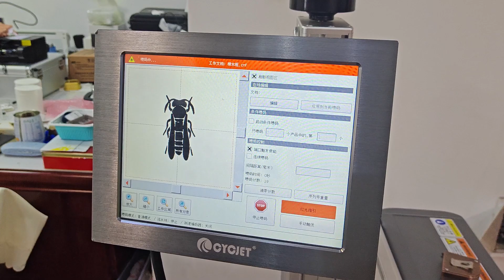Can a CO2 laser machine print patterns on wood surfaces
Shanghai Yuchang Industrial Co., Ltd., referred to as CYCJET - is a professional handheld inkjet printer and portable marking solutions manufacturer located in Shanghai, China. As a high-tech enterprise, CYCJET series products have been exported to more than 90 countries and regions including the United States, the United Kingdom, France, Germany, Malaysia, Singapore, Indonesia, the United Arab Emirates, Saudi Arabia, and Brazil, etc. And our products are highly praised by domestic and foreign customers.

As a manufacturer, CYCJET has more than 20 years of experience in developing different types of handheld inkjet printing solutions, laser printing solutions, portable marking solutions, and high-resolution printing solutions. On the basis of expanding our product range, we hope that our coding systems can meet the needs of customers around the world.

CYCJET team consistently adhering to the concept of "Smart Thinking Smart Printing" . We use professional technology, top quality, personalized service, preferential prices to meet the needs of different users.We work together with new and old friends to achieve win-win cooperation and common development, and strive to provide customers with more intelligent, efficient and convenient marking solutions.